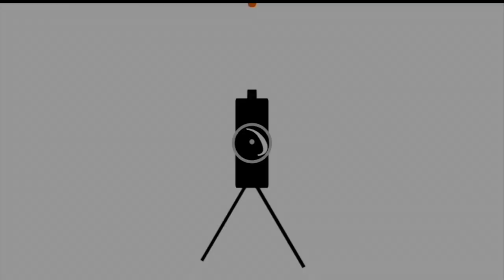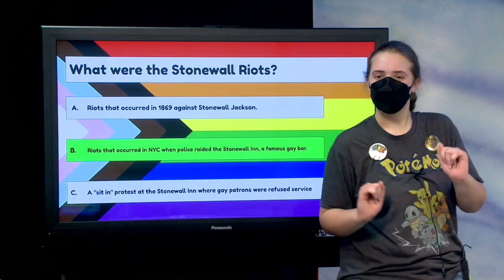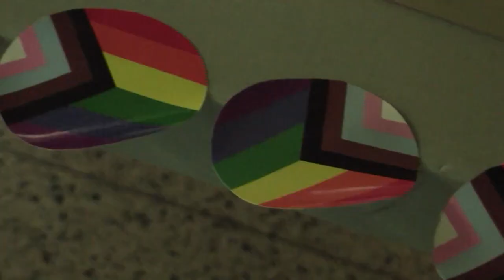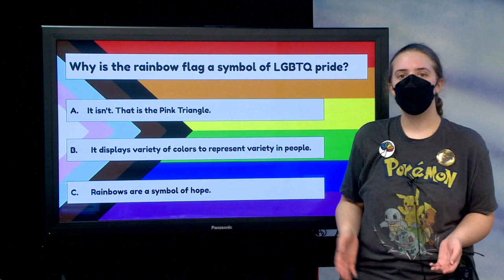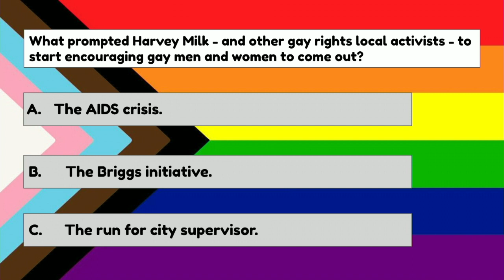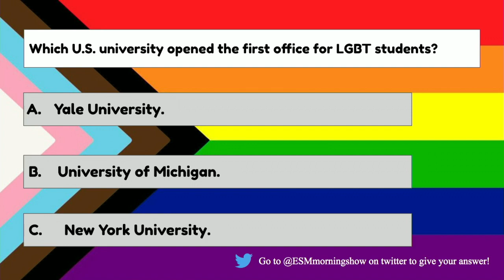Morning Show June 10th - PRIDE SHOW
Due to power outages in the school yesterday we were unable to upload the show.